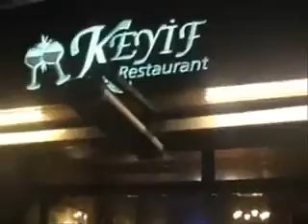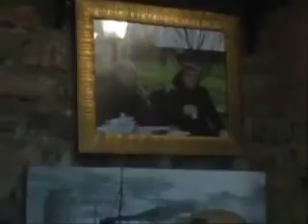KEYİF RESTAURANT NEVİZADE BEYOĞLU